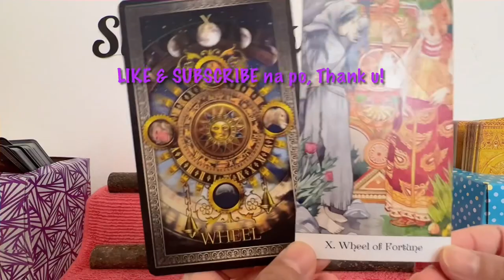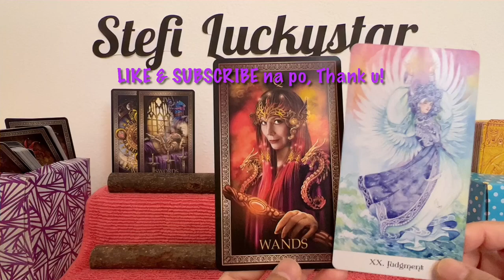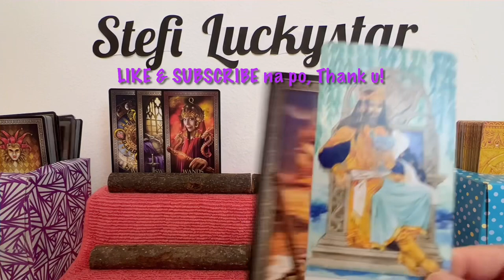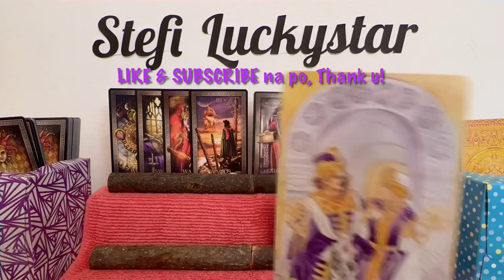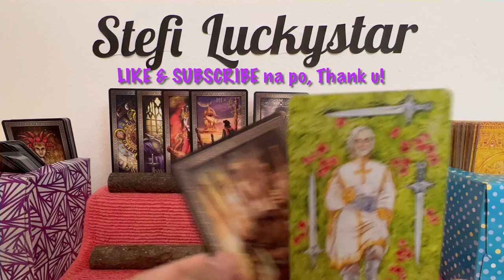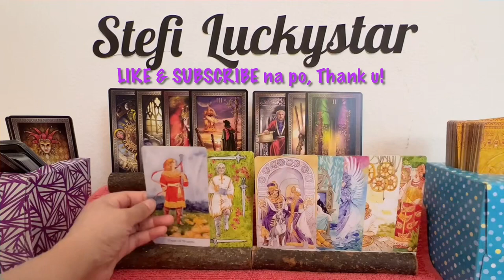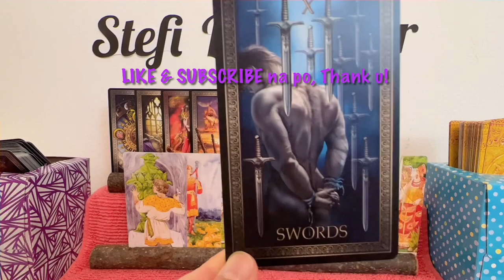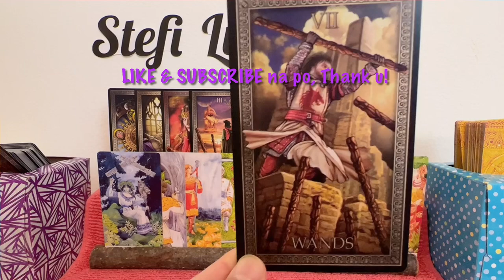LIZQUEN 2022 | TAROTSCOPE | MAY PAINFUL ENDING PA RIN? | LIZQUEN LATEST 2022 | JUNE 26-JULY 3, 2022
In this video is the simultaneous tarot card readings (like horoscope) for LIZA SOBERANO and ENRIQUE GIL,  with the titles  "LIZQUEN 2022", "TAROTSCOPE", "MAY PAINFUL ENDING PA RIN?", "LIZQUEN LATEST 2022" and "JUNE 26-JULY 3, 2022" . Nine (9) cards are pulled out simultaneously from 2 decks of cards, and one of them is the "10 OF SWORDS" ...continue watching to know more of what the cards mean.